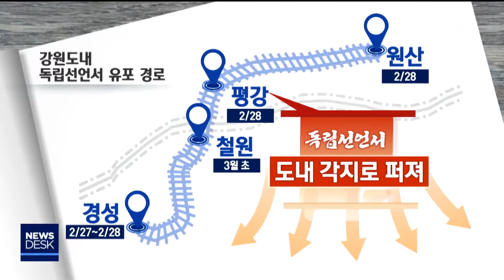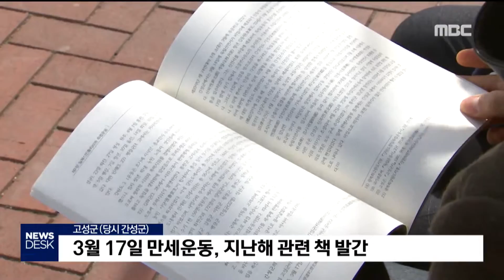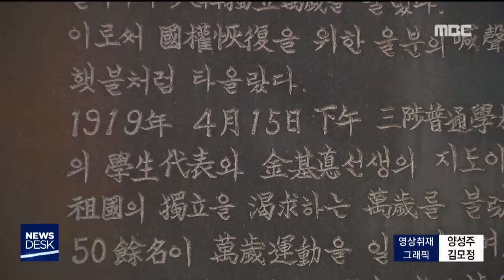2019. 2. 24 [원주MBC] 강원도의 3.1 만세운동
■ 강원도의 3.1 만세운동

강원도내에서도 3.1 독립만세운동이

활발하게 벌어졌지만

당시 교통 상황으로 인해 시기와

형태가 많이 다르게 전개됐습니다.

독립선언서가 철도를 따라 도내 각지에

퍼지면서 북에서 남으로 확산됐습니다.